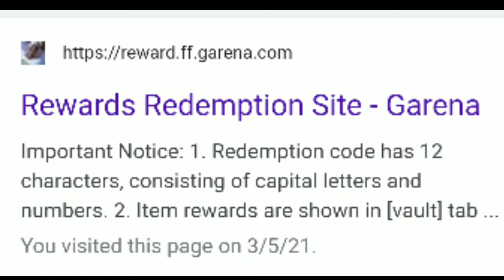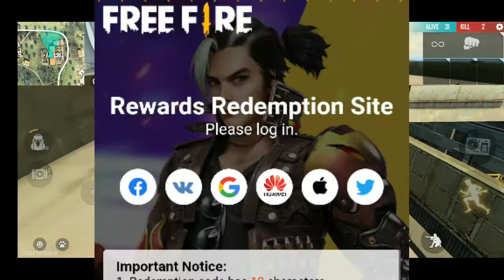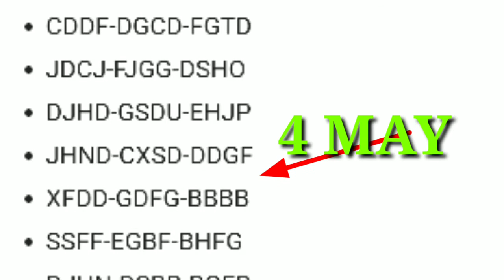FREE FIRE REDEEM CODE TODAY FREE DIAMOND AND GUNS CREATE - MAST EVENT OF FREE FIRE 😂😂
ESS VIDEO ME JO CODES MILE HAI VO APKO HAR BAAR KAAM NAHI KARENGE ESME SE SIRF 4-5 HI KAAM KARENGE SO JAKE DEKHO SAB CODES TRY KARO